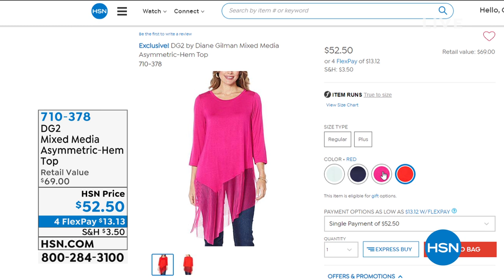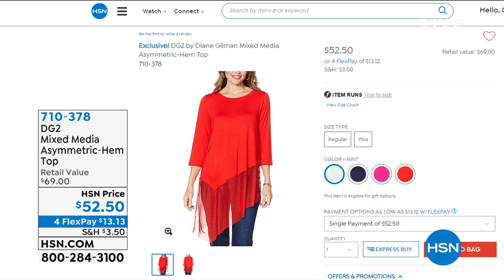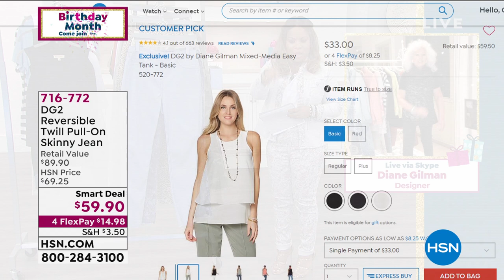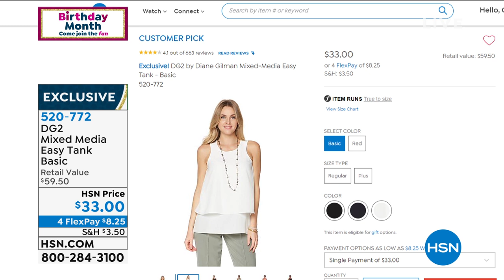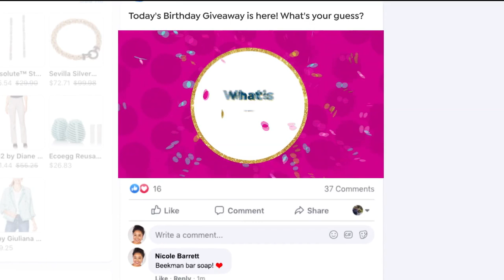HSN | Diane Gilman Fashions Celebration 07.02.2020 - 11 PM